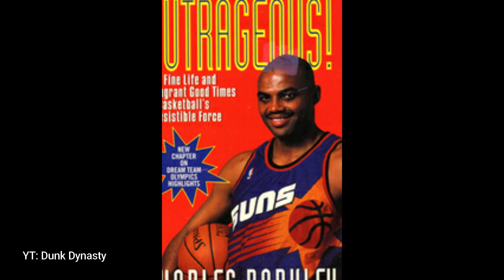CHARLES BARKLEY STORY | THE ROUND MOUND OF REBOUND - LEGEND 🔥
🏀 Your regular NBA story update! ⛹️

Charles Barkley Story
Basketball Career
Early Life
Health Struggles
Achievements
Transition from Player to Entrepreneur
Legacy
College Career
NBA Journey
Accolades
Playing Style
Impact Off the Court

Credits to ESPN 5,  NBA and other respectful owners of the images and videos that has been used in this video